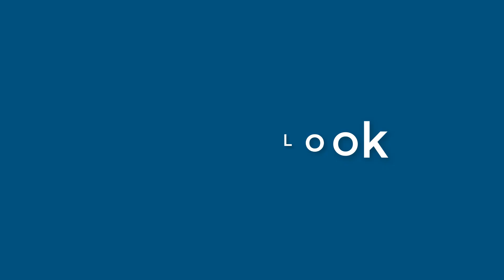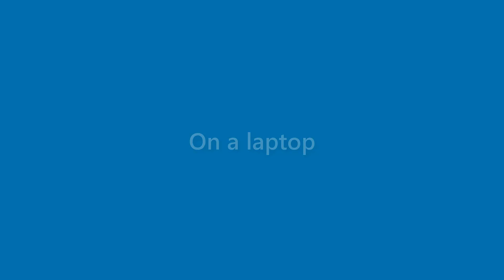Nova Spencer - appearance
Name Look - Nova Spencer - appearance. In this video we present "Nova Spencer" name look and feel in various scenarios.
This video will cover:
How does "Nova Spencer" look as a personal letterhead?
How does "Nova Spencer" look on a business card?
How does "Nova Spencer" look on a computer/laptop screen?
How does "Nova Spencer" look with different background colors?
How does "Nova Spencer" look with various fonts?